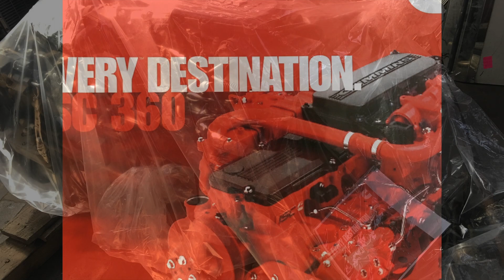RV ENGINES AT ARIZONA RV SALVAGE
Gas vs. Diesel Motorhomes: What's Right for Me?
Arizona RV Salvage has Gas & Diesel Engines for your RV.
Diesel pushers range in torque from 700 – 1,250 lbs ft of torque or power, compared to 457 in Ford Class A gasoline powered coaches.  We have CAT & CUMMINS ENGINES, GAS and much more.  300 hp cummins, Cummins 8.9 ISL,  ISL 9 400 HP, Cummins 5.9L ISB, Mopar 440-3